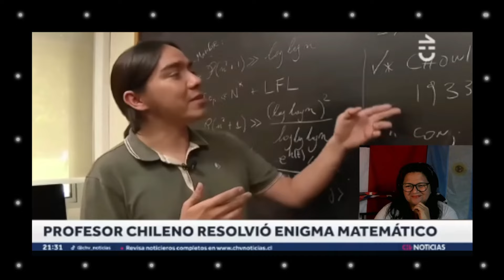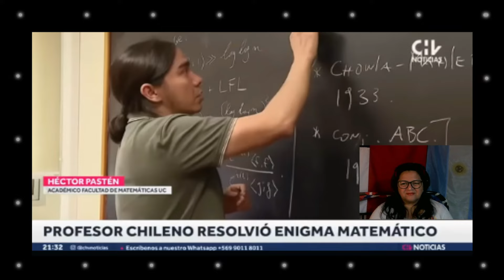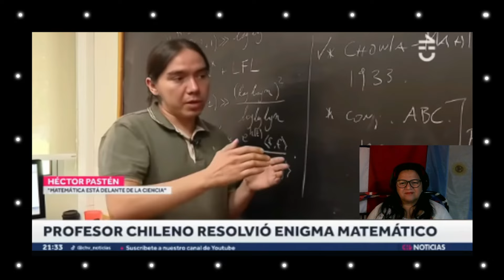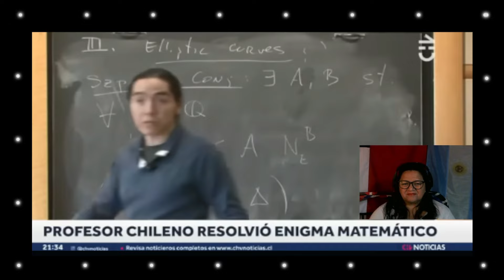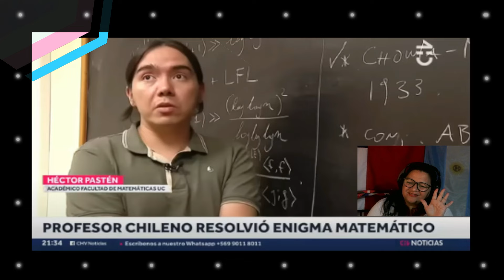📢GENIO DE LA MATEMÁTICA. ARGENTINA REACCIONA A QUIEN RESUELVE UN ENIGMA MATEMÁTICO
✨Argentina reacciona a la nota de CHV Noticias en donde se realiza una nota al Prof. Héctor Pastén, Académico de la Universidad de Matemáticas UC,  el académico es oriundo de La Unión en la región de Los Ríos y además de conseguir dos postgrados en Canadá, estuvo también en la Universidad de Harvard. Alcanzó notoriedad por resolver un problema matemáticas de casi cien años de antigüedad. Vamos a ver la reacción y por favor comparte, gracias.

Te gusta nuestro contenido?
✅ Activa la campañita: Así nos vemos lo más pronto posible 😍
✅ Comenta en los comentarios: Nos gusta leerte 🤓
✅ Comparte mis videos con tu familia y amigos: Difunde el amor! 🥰